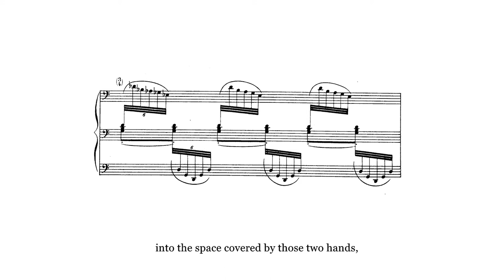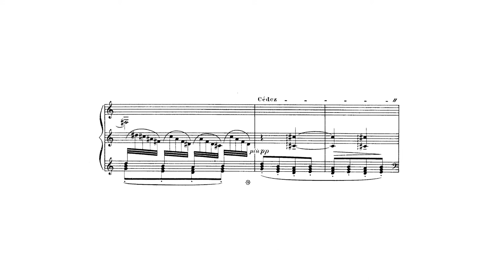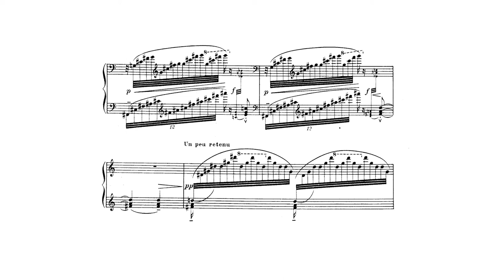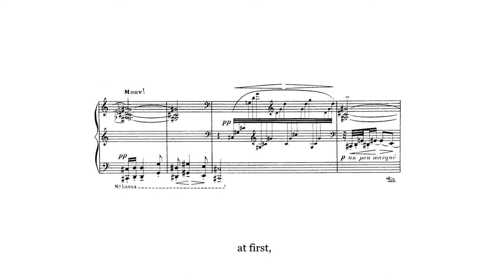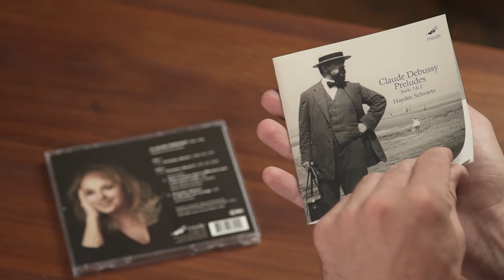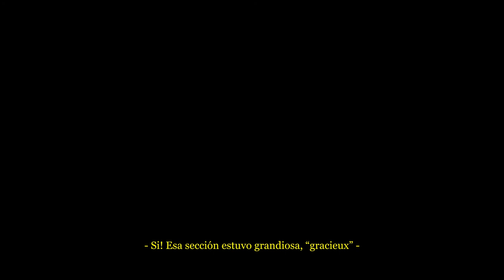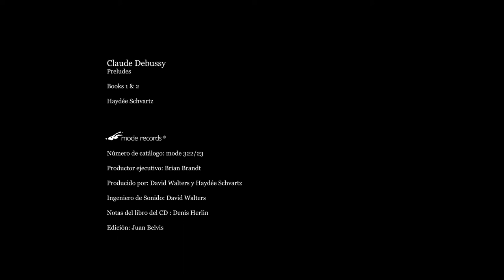Mode 322: Claude Debussy - Preludes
Haydée Schvartz, piano